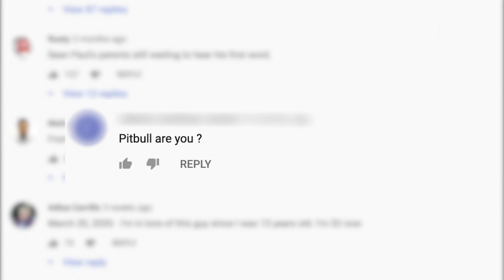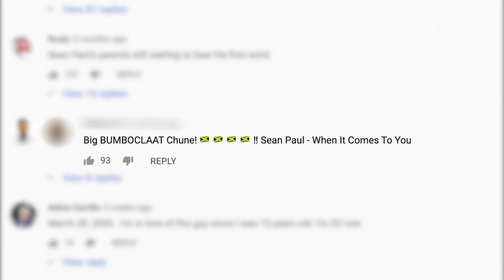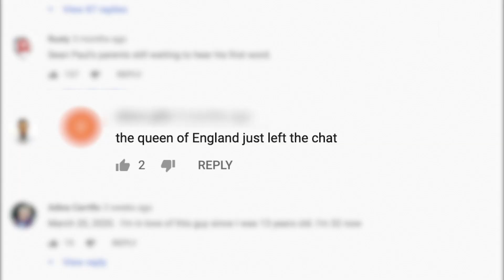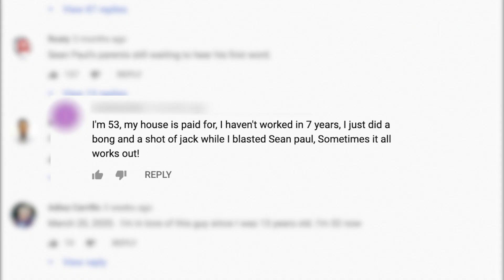Sean Paul Tells Someone to 'F*** Off' | The People Vs.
Sean Paul responds directly to the most chaotic comments on his recent music video “When It Comes to You” and his #1 Classic “Temperature” from 2006.